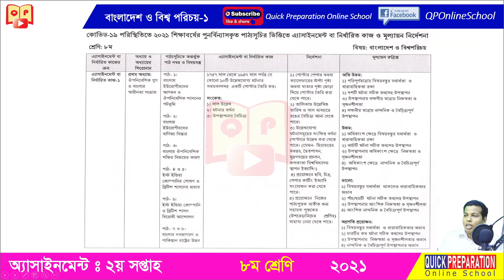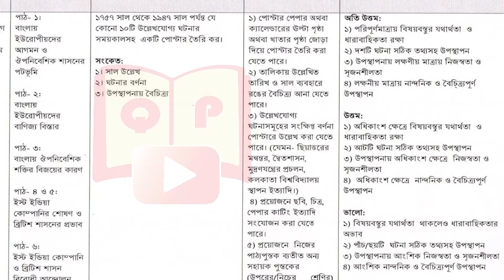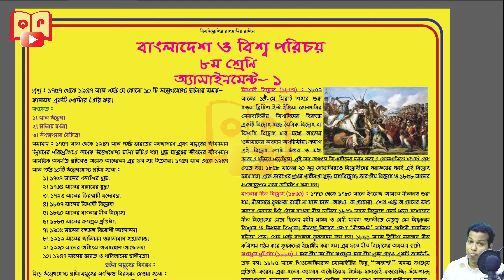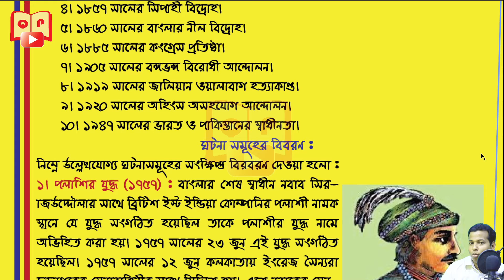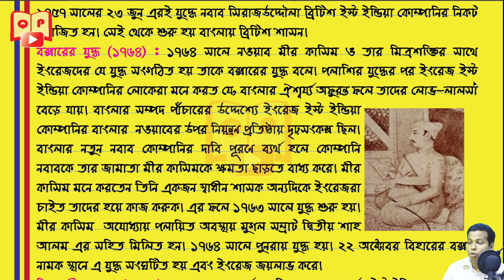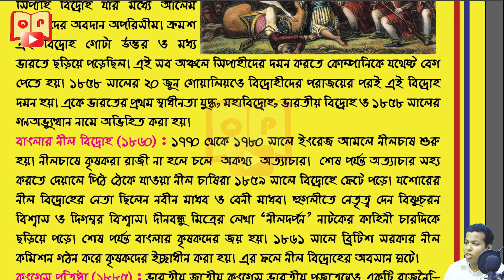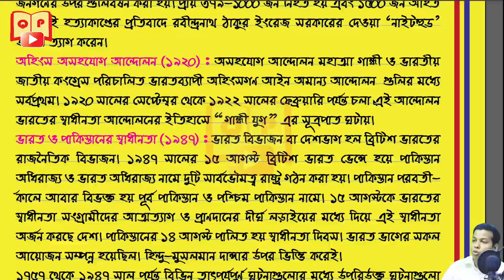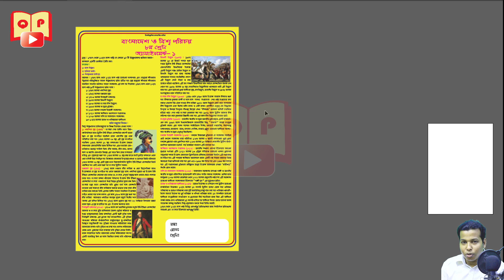বাংলাদেশ ও বিশ্ব পরিচয়-১। Bangladesh and Global Studies-1 । ৮ম শ্রেণির এ্যাসাইনমেন্ট ২য় সপ্তাহ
বাংলাদেশ ও বিশ্ব পরিচয়-১। Bangladesh and Global Studies-1 । ৬ষ্ঠ শ্রেণির এ্যাসাইনমেন্ট ২য় সপ্তাহ |